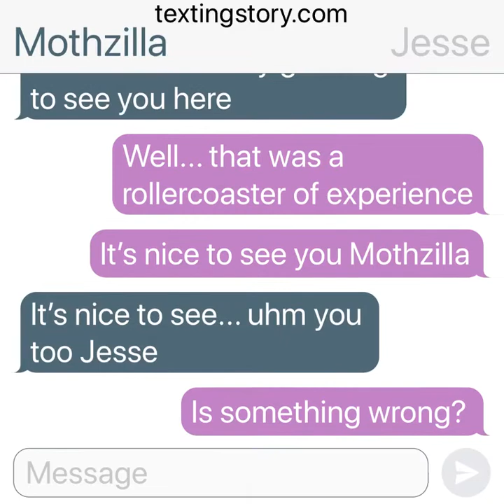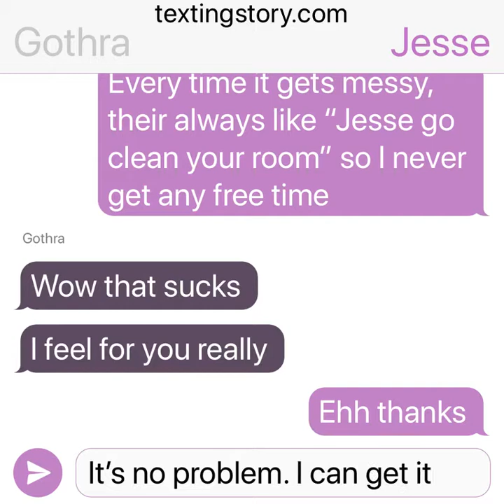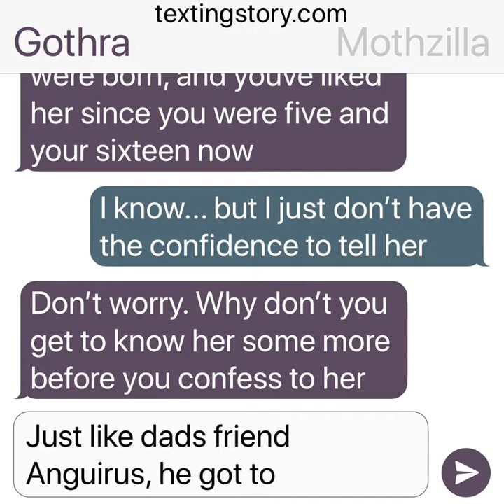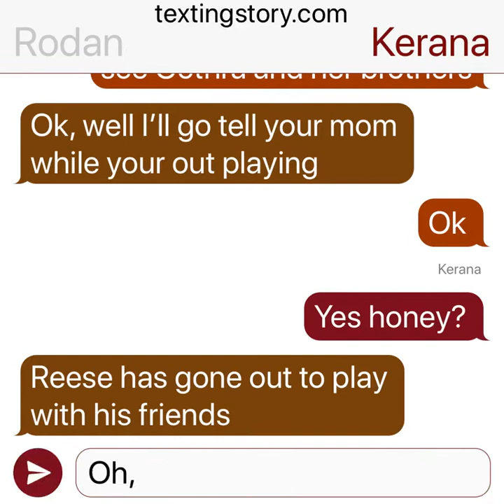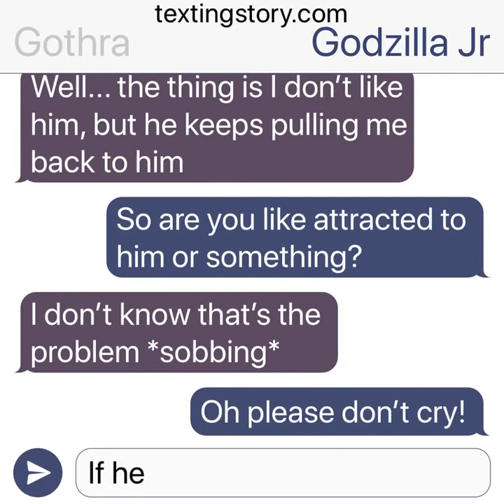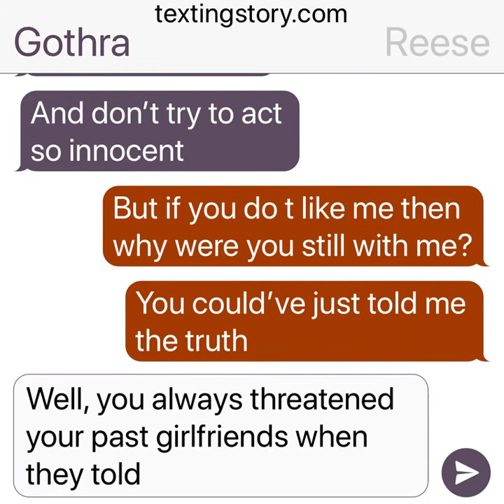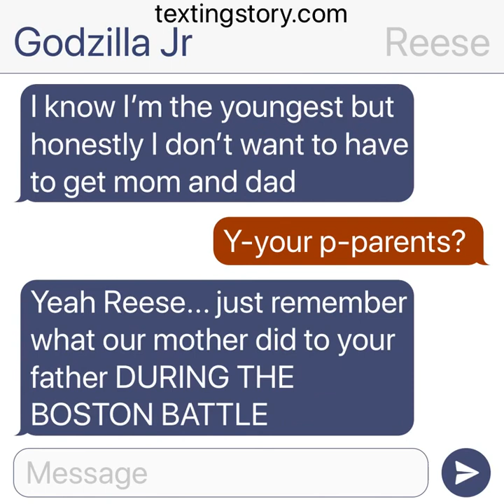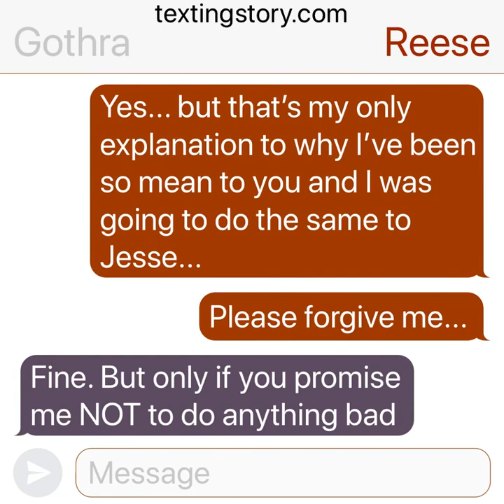The Experiences Of Gothra And Her Brothers #2